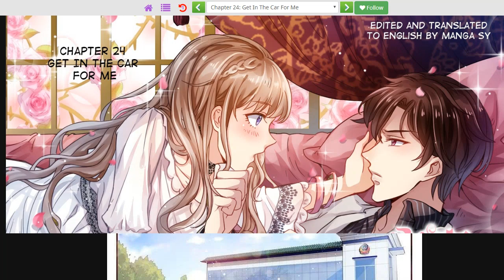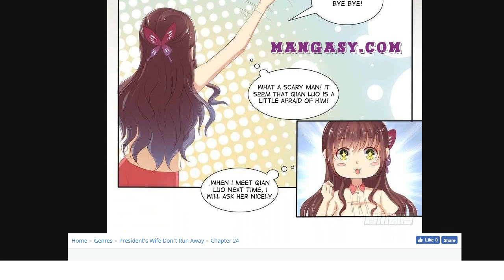President’s Wife Don’t Run Away Chapter 24: Get In The Car For Me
SUMMARY
Guard against fire, guard against theft, guard against best friend. This kind of melodramatic two-timing
(in romantic relationships) plot has been encountered by Li Qian Luo! Unexpectedly married, the husband actually is a wild outrageous pamper wife’s man. President’s Young Lady’s advanced strategy, teaches you to avenge against ex-boyfriend and hit the ex-best friend.
You will not be able to escape me

* The videos in Manga SY channel is entirely fan made by Manga fan from editing, translating to english and creating the video. Thanks you.